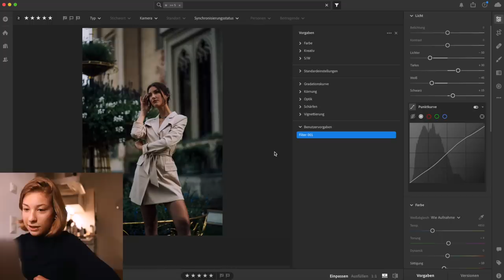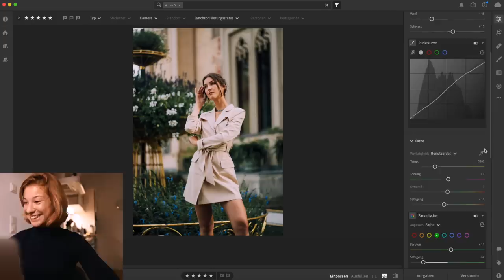SAMSTAGS-VLOG: FOTOSHOOTING & MEINE BILDBEARBEITUNG (Lightroom) + Mein Equipment // JustSayEleanor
Hey ihr Lieben! 💕 Heute nehme ich euch mit auf einen Fotowalk und zeige euch, wie ein Fotoshooting hinter den Kulissen aussieht. 📸

ZEITSTEMPEL:
00:00 Intro
01:02 mein Equipment
02:16 erste Location
03:24 Shooting mit Nila
04:17 Shooting mit Laura + Portrait-Tipps
05:21 Glienicker Brücke, Cafe Extrablatt
05:58 Fotobearbeitung mit Lightroom
09:51 Reflektieren des Tages

Fotografen:
@eleanografie (ich)